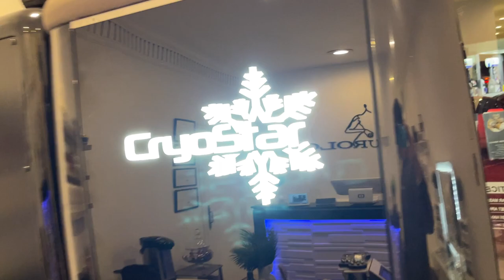CryoStar cryotherapy chamber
CryoStar cryotherapy chamber Updated version Grand + with large TV display, oxygen sensor monitor and thermal imaging camera.